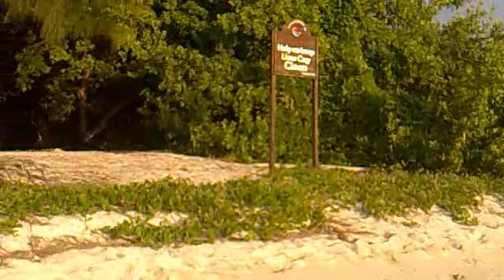Look how clear the water is on Lime Cay Jamaica..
Me doin alil filming on Lime Cay..i was so blessed to be able to celebrate my 30th on the island.look how clear the water is...sheer paradise.